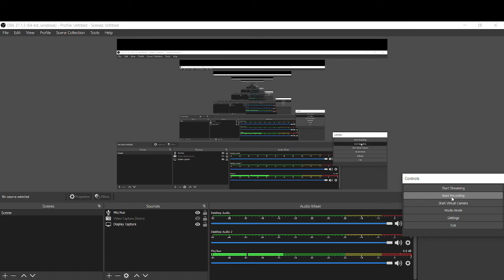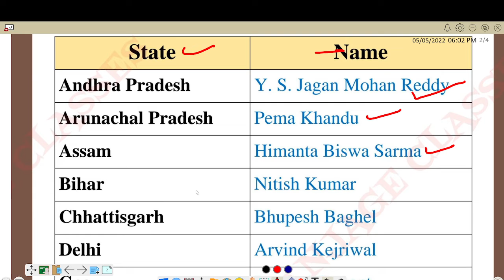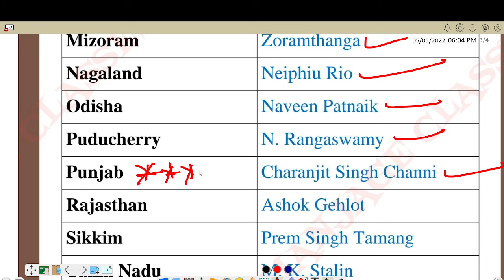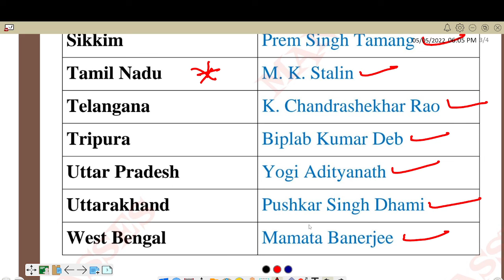CURRENT CHIEF MINISTER OF ALL INDIAN STATES||MANJAGE CLASSES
NTPCCBT-2#GROUPD#SSC#